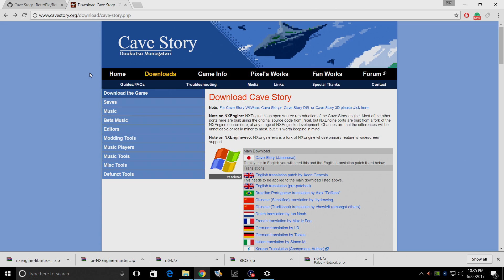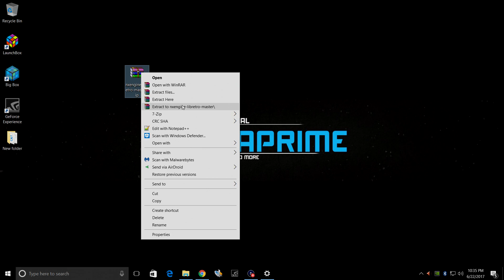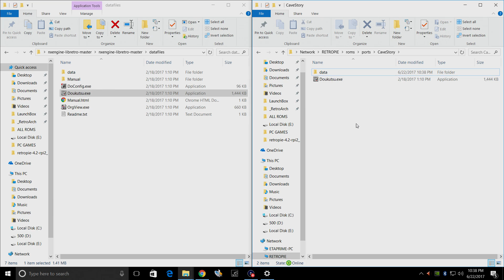How To Install Cave Story In RetroPie Doukutsu Monogatari Raspberry Pi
In this video, I wanted to show you guys how to install and Play Cave Story within RetroPie.